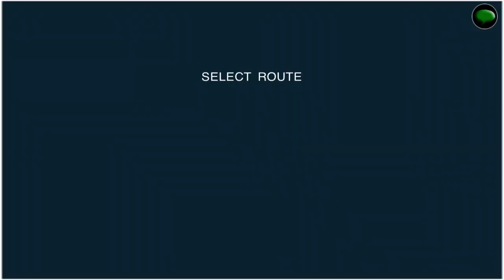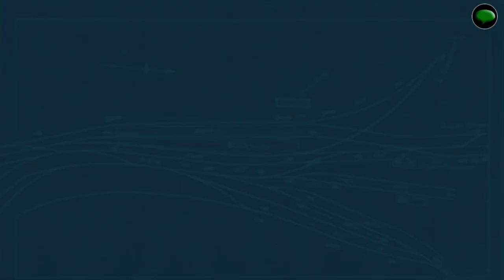TrainZ | Episode 1 | Krish Gaming